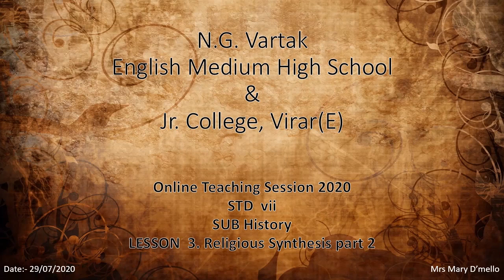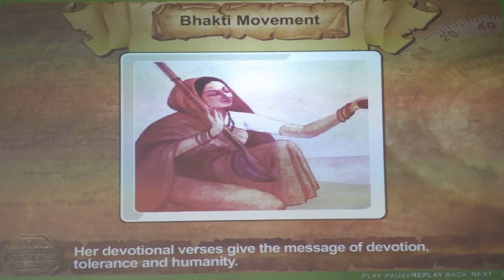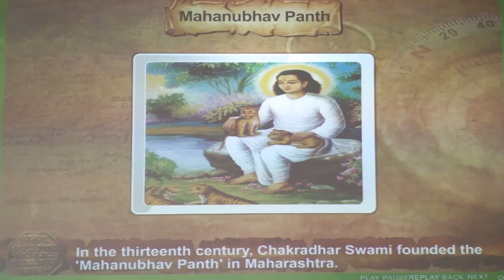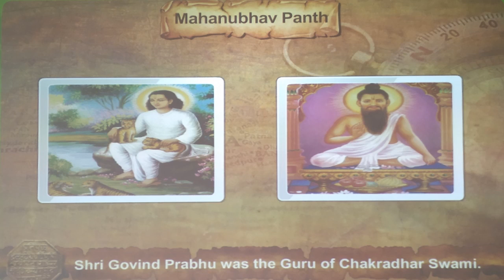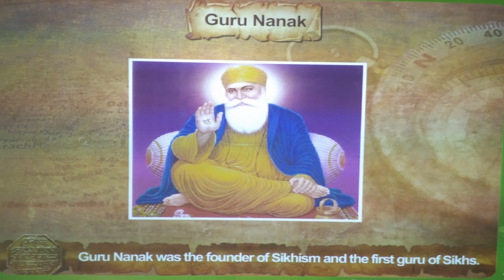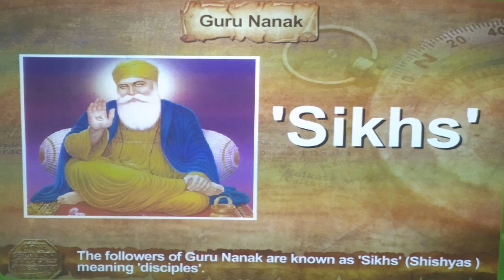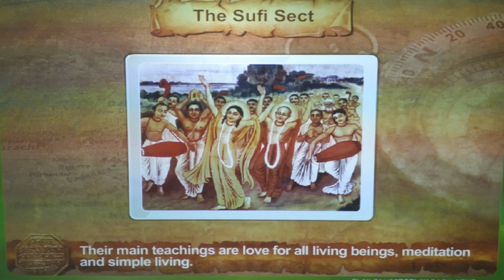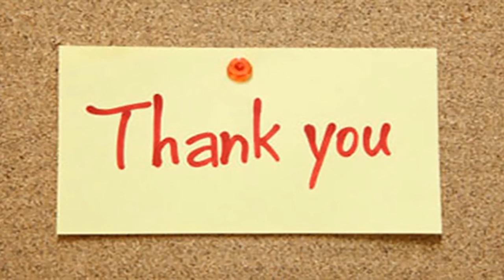Class VII - History - 29-07-2020